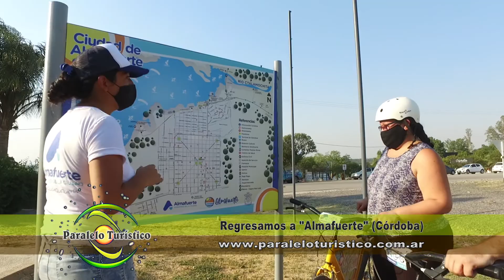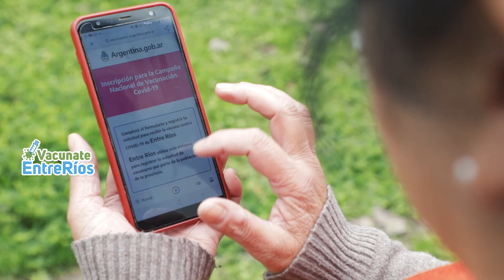Regresamos a Almafuerte (Córdoba) - Programa Paralelo Turístico 768 Bloque 05